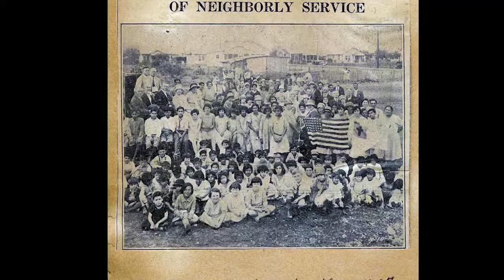Long Version HNS Divine Redeemer Capital Campaign Video